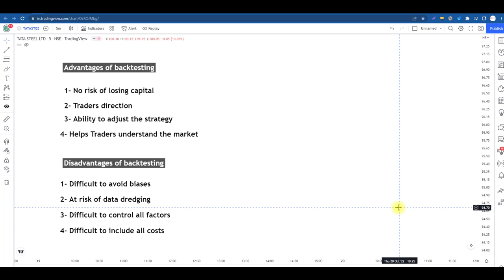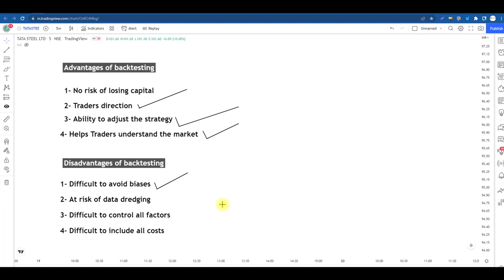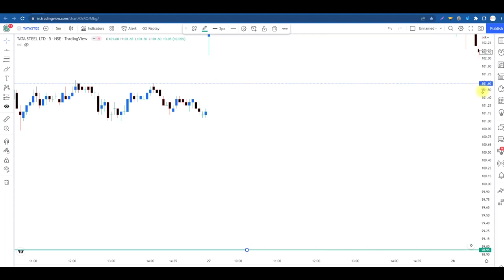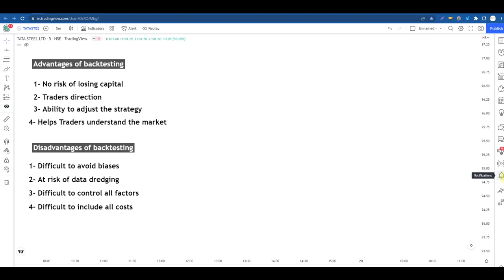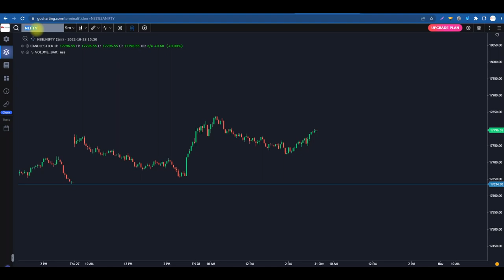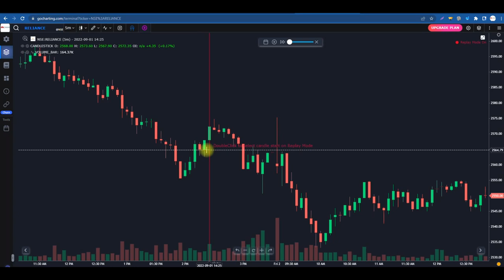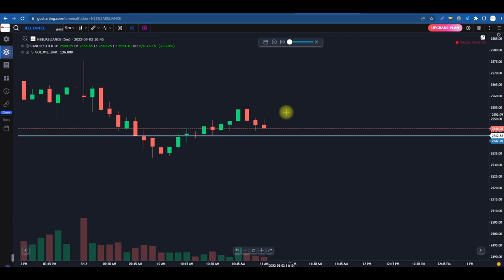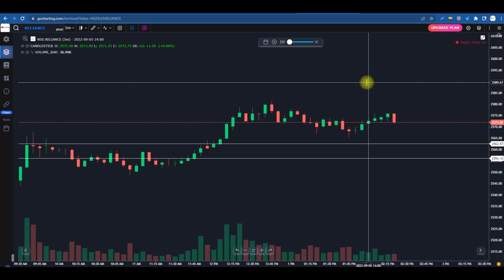अपनी Trading की Practice करने के लिए इस Website का Use करो ll Free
sideways market
zerodha
kite
beginner trading
learn trading
trading vlog